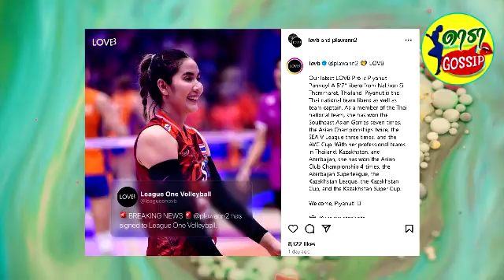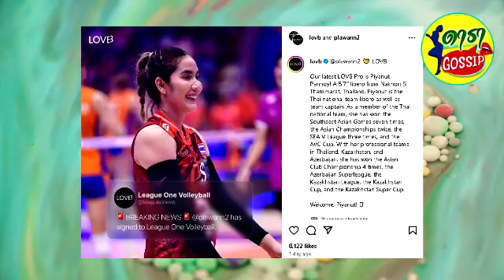ลีกน้องใหม่อเมริกา ประกาศคว้าตัว ปิยะนุช แป้นน้อย ร่วมแข่งขัน